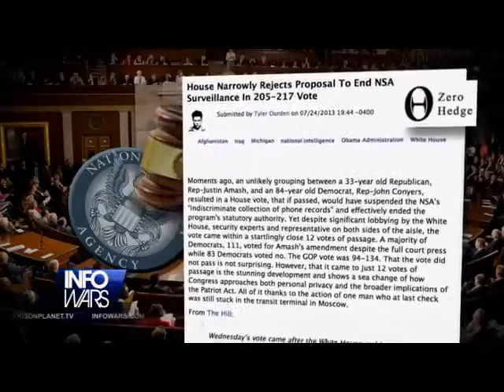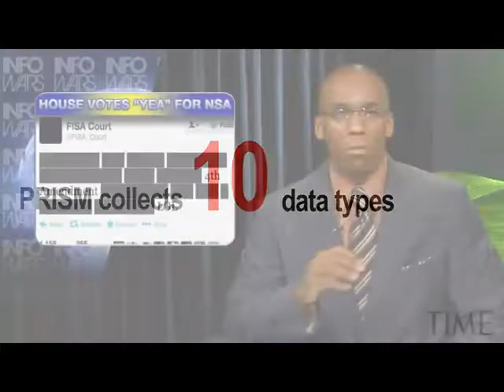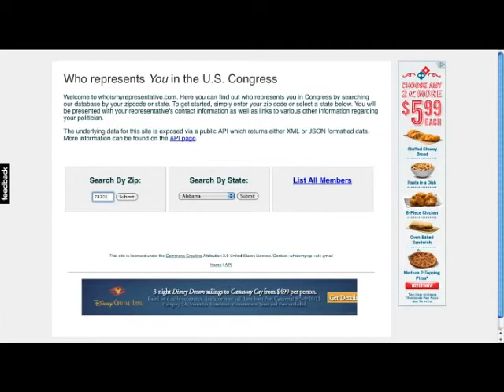House supports NSA over American People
Congress supports spying on everyone.  No justification for this vote.  Criminals run government.